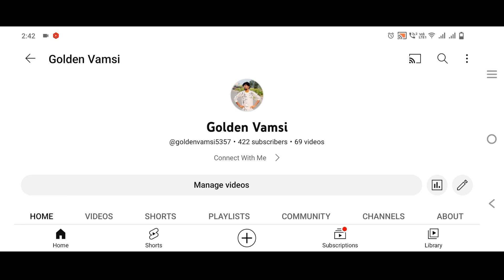50,000/- Govt కాంట్రాక్టర్ కి ఇస్తే పిల్లర్స్ వేస్తారు Govt కట్టిస్తున్న పూర్తిస్థాయి ఇల్లు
50,000/- Govt కాంట్రాక్టర్ కి ఇస్తే పిల్లర్స్ వేస్తారు Govt కట్టిస్తున్న పూర్తిస్థాయి ఇల్లు  ఉత్తరం ఫేస్